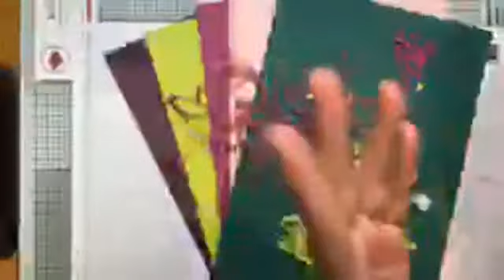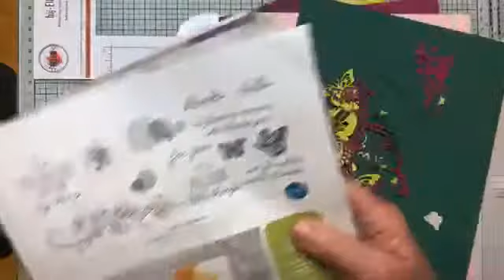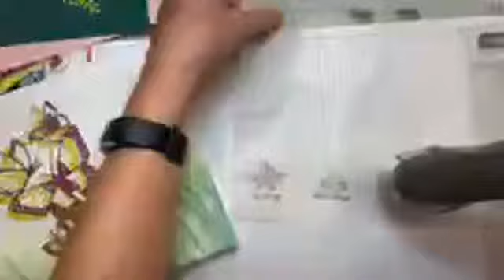Vlinders in de hoofdrol op een canvas, FB live replay Beauty Abounds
Gebruik je stempels en stanzen eens in een 3D project op een schilderij. Tijdens deze uitzending laat ik je zien hoe je dit opzet. Veel plezier met maken. In mijn blogbericht meer informatie over de materialen.